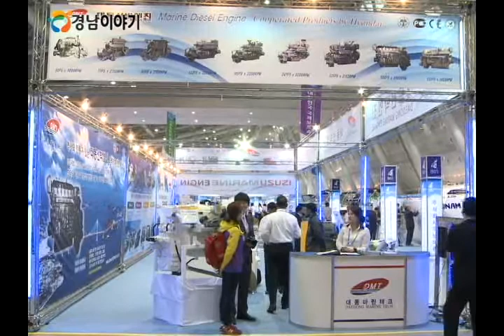제6회 대한민국 국제보트쇼 비약적 성장 이뤄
올해 대한민국 국제보트쇼에 약 12만명의 참관객과 국내외 바이어 2천600명이 다녀갔으며 총 19개국 147개사가 참가해 296억 원의 판매계약을 성사시킨 것으로 드러났습니다.

특히, 도내 업체는 23개사가 참여하여 이중 10개사가 총 104억 원 상당의 현장계약을 성사시켰으며, 이는 전년도 대비 약 100억 원의 매출 증가를 기록한 것으로 대한민국 국제보트쇼가 국내 최고의 해양레저 전문 산업전시회로써 지역경제 성장 동력의 역할을 톡톡히 한 것으로 나타났습니다.